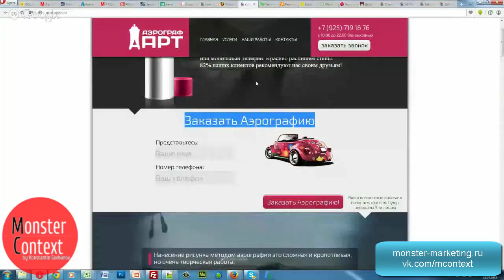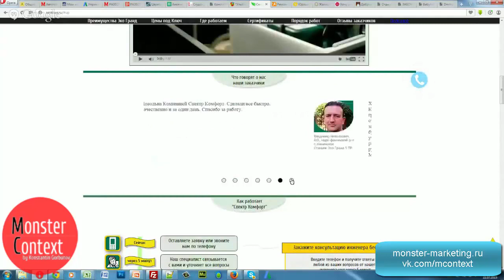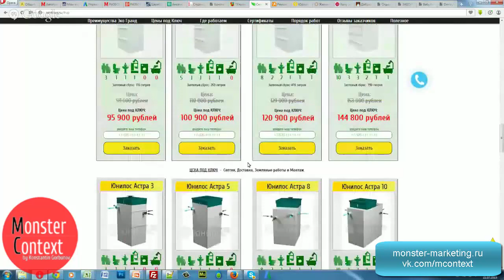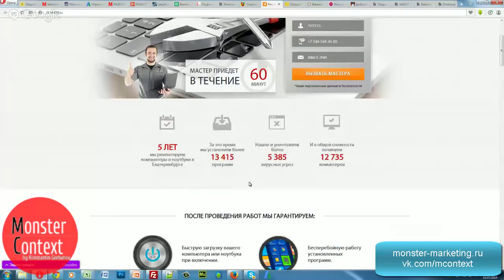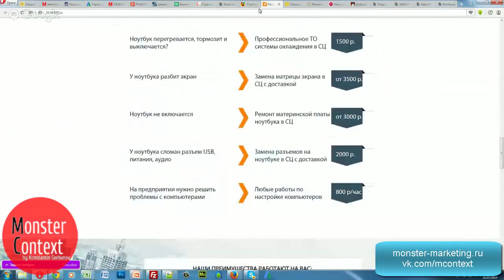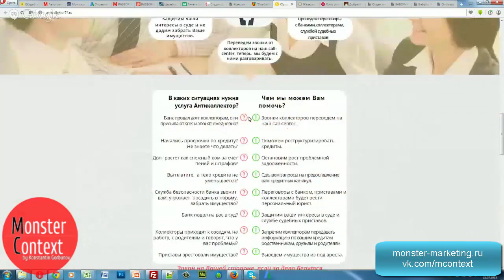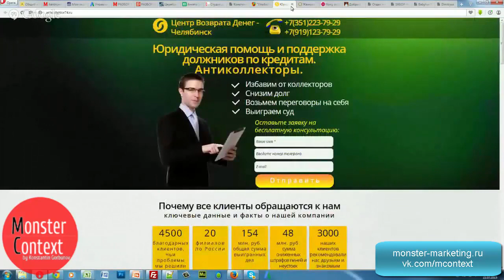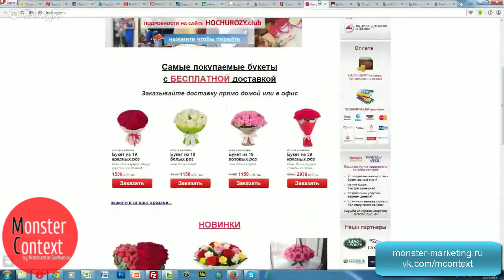Разбор лендингов - Аэрография, Канализация, Ремонт компьютеров, Юридич помощь, Жалюзи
Добавляйтесь!

директ
яндекс директ
настройка директ
Yandex direct
обучение Директ
яндекс
яндекс метрика
метрика
landing
landing page
MContext.ru
Yandex.Direct
Константин Горбунов
monster context
AdWords
Google adwords
тренинг директологов